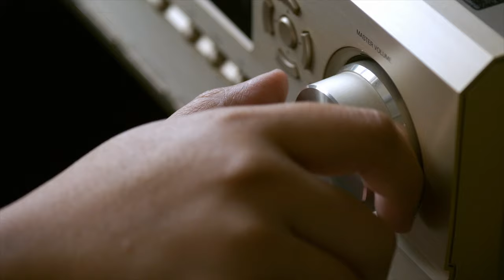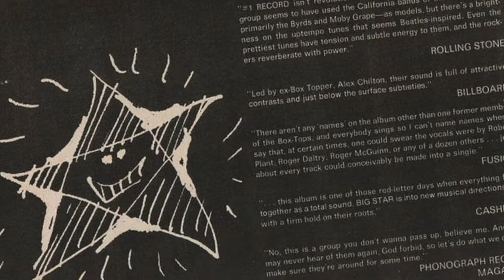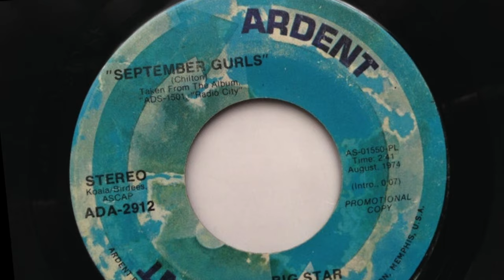Big Star - Lost in the Mail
Join Bijan from Pop Rocks Radio for another Pop Rock Short, an introduction to one of the greatest, under-appreciated bands of all time, Big Star. Chris Bell, Alex Chilton, Andy Hummel, and Jody Stephens created their own brand of power pop music that inspired countless bands over the years, despite being ignored by the public during their first run in the early 1970s.

Musician Robyn Hitchcock said it best when he said Big Star’s music is like “a letter that was posted in 1971 that arrived in 1985 ... like something that got lost in the mail.”

"Big Star - Lost in the Mail" is a documentary about the brief tenure of the band Big Star. Produced and written by Bijan Marashi.

Thirteen (Album Version)
Big Star

I Am the Cosmos (Original Single Version)
Chris Bell

My Life Is Right (Album Version)
Big Star

When My Baby's Beside Me (Album Version)
Big Star

Some great books for further reading:
Chris Bell:

Alex Chilton:

Big Star:

00:00 Introduction
00:53 Beginnings
01:55 #1 Record
02:46 Radio City
03:24 Big Star's 3rd
03:51 Beyond Big Star
04:27 Rediscovered